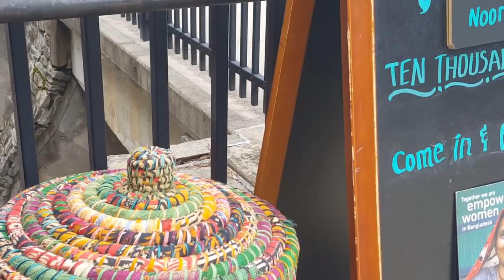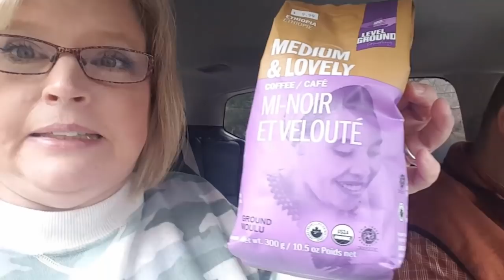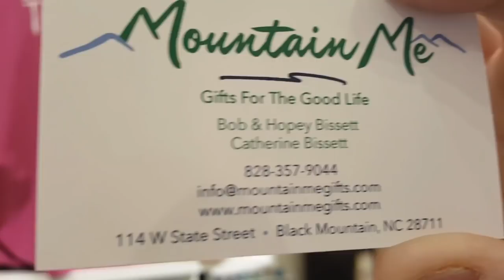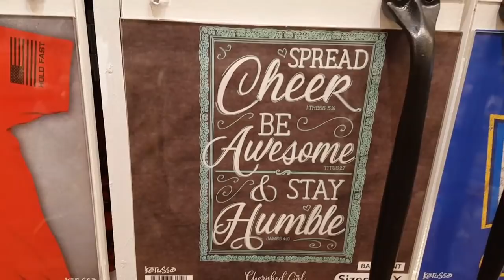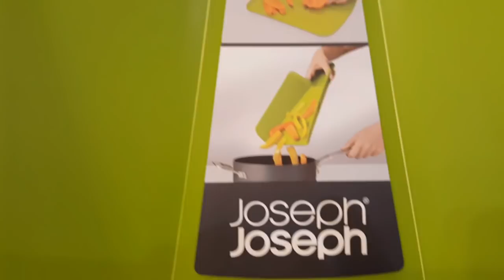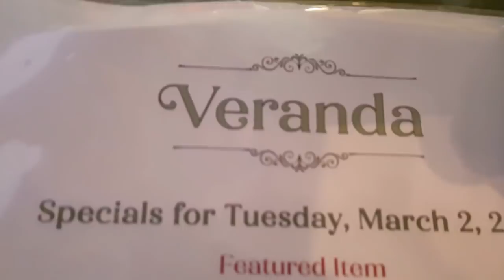A Day in Montreat & Black Mountain NC~Spend The Day With Us.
Mountain Me Gifts

Shop our most used things in our Amazon Storefront. This supports our channel and is no extra cost to you.

mail can be sent to:
Leslie Madren